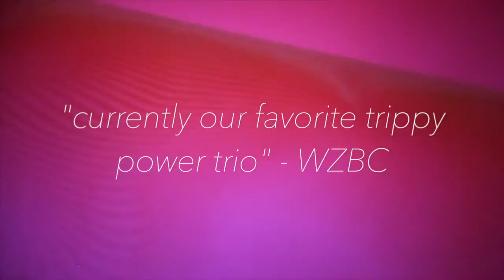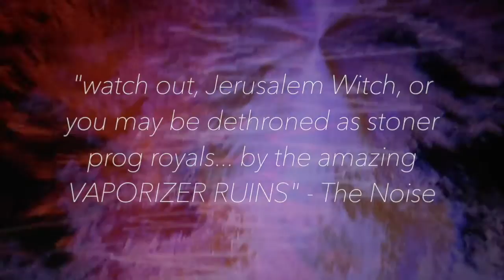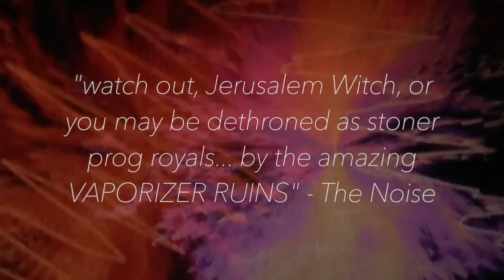VAPORIZER RUINS "Deep Purple Haze" (TRIPPY POWER TRIO!)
The Vaporizer Ruins are another great act out of the growing Stoner Prog scene in New England.

(We're waiting for the bottom to fall out. At some point there must be some lame stoner prog bands, right?)

And SEND US unique bands so we can have a one-stop-shopping channel of sorts. CupcakeKamikaze at gmail.